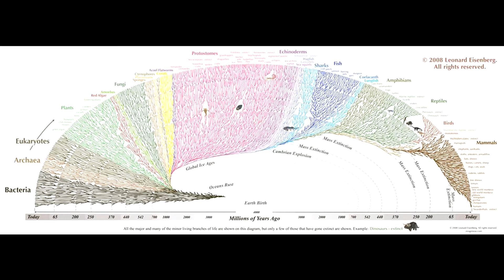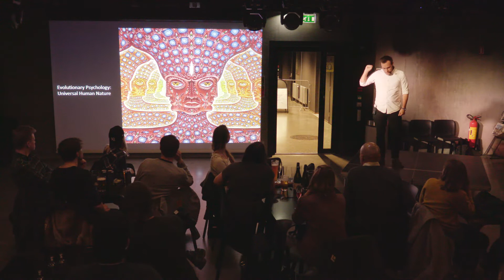Oslo PsychScience - part V - Thomas Kleppestø - PhD Fellow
The Evolution of Personality: Why are People Different?

From Oslo PsychScience part V held on the 16th of March 2017.